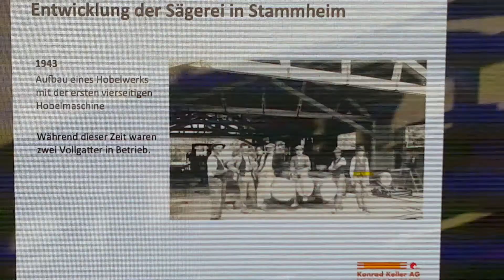Manifesta in Zürich 2016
Die Konrad Keller AG feierte ihr 100-jähriges Bestehen auf dem «Pavillon of Reflections» der Manifesta. Unser Sägewerk hat das Holz für den kunstvollen Bau gesägt und geliefert.